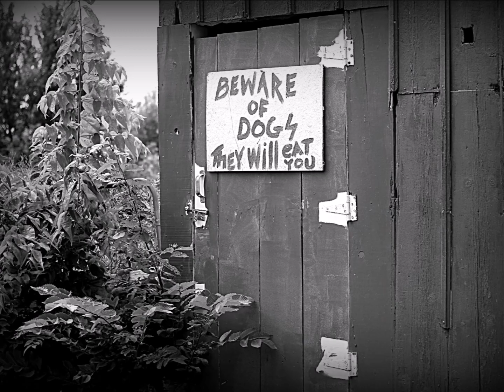BOBAFLEX Home Tribute - Payne Productions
A personal look into the hardest working band in rock, Bobaflex. This video contains images and video clips shot by me during my 5 week stint with the band on the road.
There are a few photos that are not mine listed below.

SPECIAL THANKS GOES OUT TO BJ & JENNIFER TAYLOR WITH BLITZCREEK BOOKINGS FOR THE AWESOME HOSPIATLITY AND FUN WITH GUNS.

John Payne
Payne Productions

!st 3 picture collage courtesy of family
2nd 3 Picture collage courtesy of family
Dave with family courtesy of family
Jerod with pet courtesy of family
Picture of Shaun & daughter on beach & Picture of little girl in sun glasses courtesy of family.
Picture of Tommy with family courtesy of family